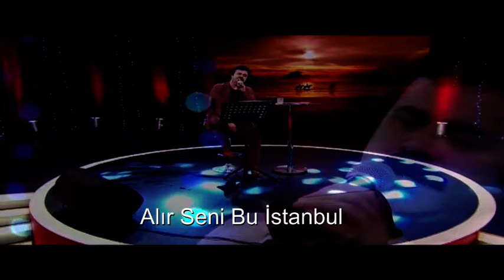CANEL ARSEL ŞARKILARI BÖLÜM 2.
CANEL ARSEL ŞARKILARI BÖLÜM 2. Yaptığımız Onlarca Bestenin,Zaman Zaman Kısa Derlemelerle Özetini Yapıyoruz...Bu Bölümde...Biter mi Bilmem Hasretin Birgün..Vurgu Yedim,İçim Yanıyor...Dağ Yangını Gibi Sevdam...İnsanlar Bana Uzak,Şehirler Birer Tuzak.Varsın Doğmasın Güneş,Yar Gülüşünden Uzak...Şimdi Bir Şey Kalmadı Senden...Ne Sevgiden Ne Kederden. Tüm Dostlara Armağan Olsun...